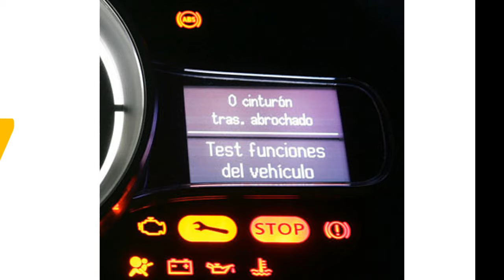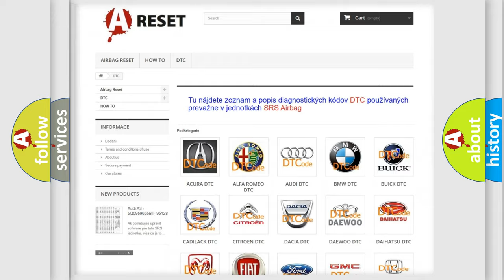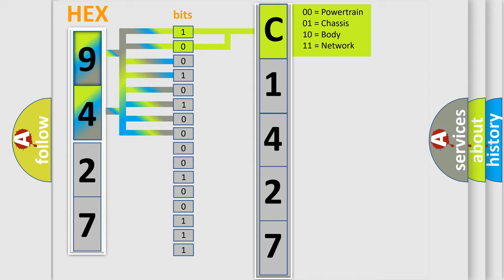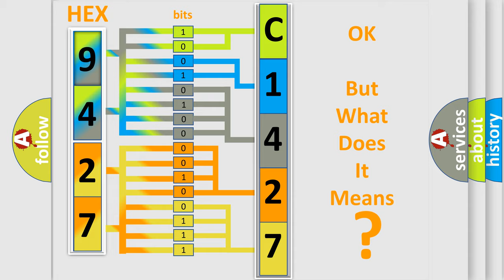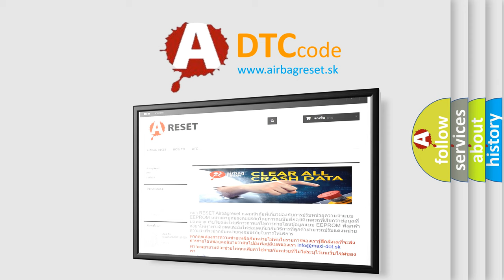DTC Jeep C1427-68 Short Explanation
Contents:
0:21 Basic DTC analysis according to OBD2 protocol standard.
1:48 Insight into programming
2:58 A diagnostically understandable description of the Diagnostic Trouble Code
3:05 Basic error definition

Make:
Jeep
Code:
C1427 68
Definition:
O2 sensors swapped bank to bank (sensor 1)
Description:
Front sensors transposed
Failure Type:
Event Information